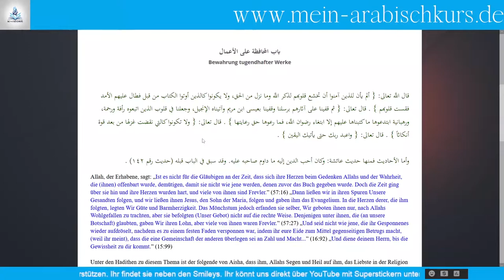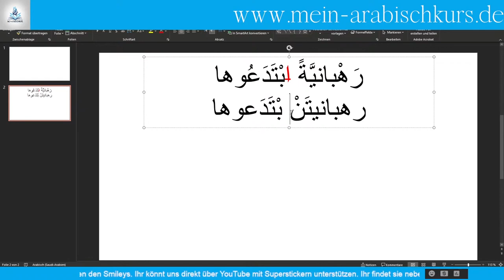Shaykh Abu Saliha | Warum ließt man das hier so